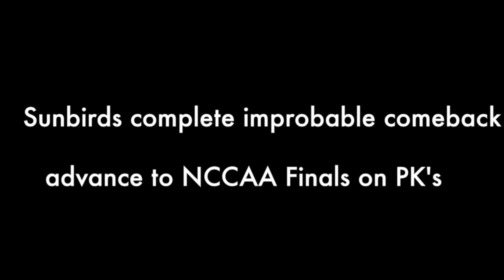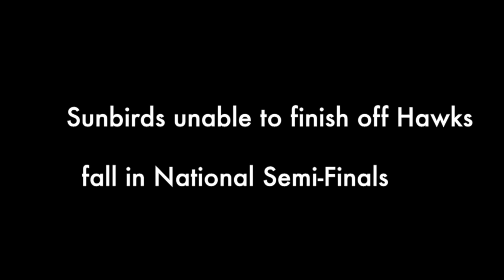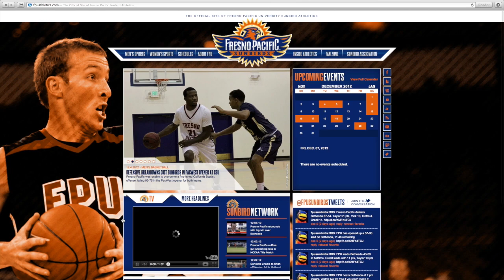Inside Fresno Pacific Athletics - Season 1 Episode 11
This week on Inside Fresno Pacific Athletics we take a look back at the fall semester with our fall season highlights. We'll also head down to Florida for a look in on Volleyball and Men's Soccer in the NCCAA National Tournaments. It's all right here on Inside Fresno Pacific Athletics.